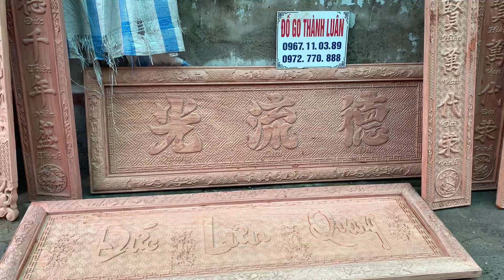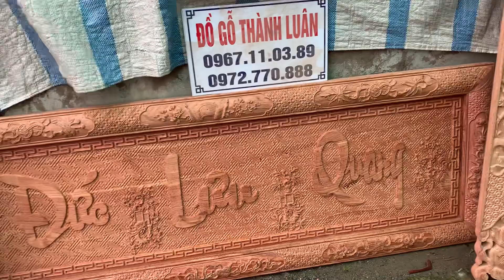🔴BÁO GIÁ | Lô Hoành Phi Câu Đối Gỗ Hương Đá | Đồ Gỗ Thành Luân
Đồ Gỗ Thành Luân Báo Giá Lô Hoành Phi Cây Đối GỖ Hương Đá, Gỗ Gụ các loại.
Hoành phi câu đối đầy đủ các kích thước và mẫu mã, quý khách có nhu cầu vui lòng liên hệ theo 2 số điện thoại Zalo 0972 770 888 hoặc 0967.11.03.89 để mua được giá tốt nhất. Tại cửa hàng Đồ Gỗ Thành Luân hiện đang có hàng trăm bộ cuốn thư câu đối và hoành phi câu đối các mẫu mã và kích thước. Chúng tôi rất mong muốn quý khách hàng bớt chút thời gian về trực tiếp tại cơ sở để xem và mục sở thị các sản phẩm trên.